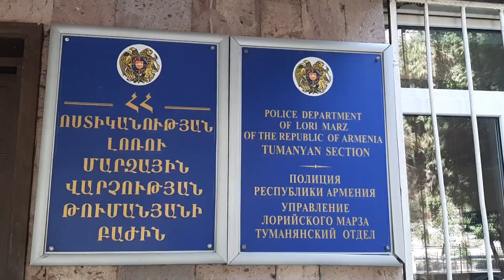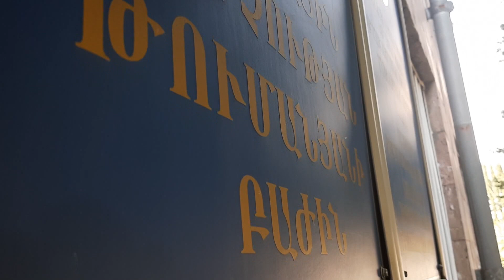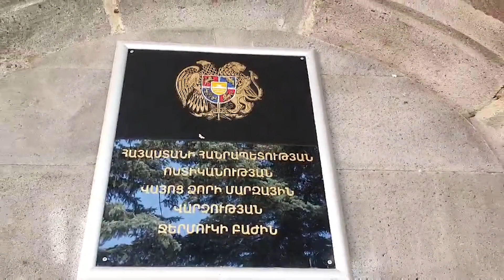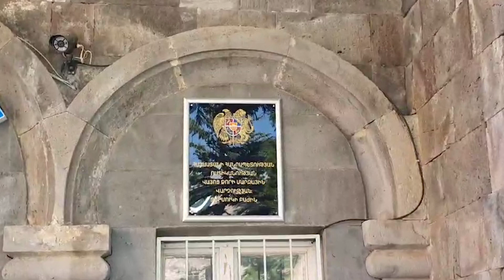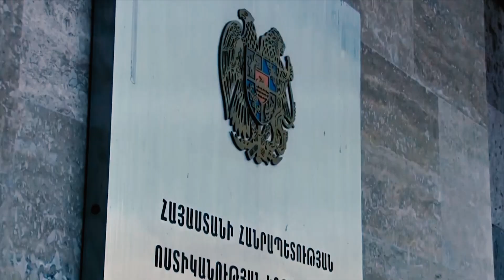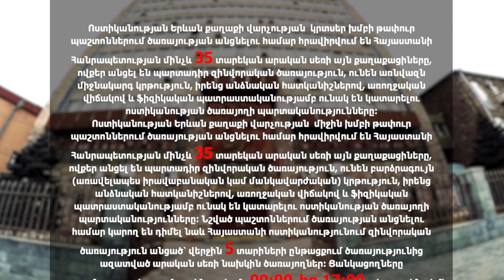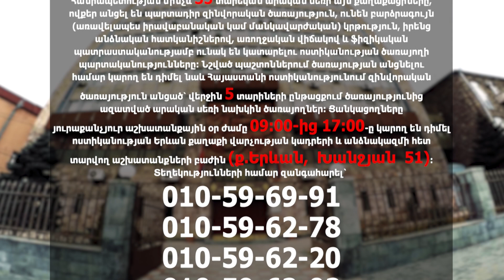«Հերթապահ մաս» 26․04․2022 / Hertapah mas